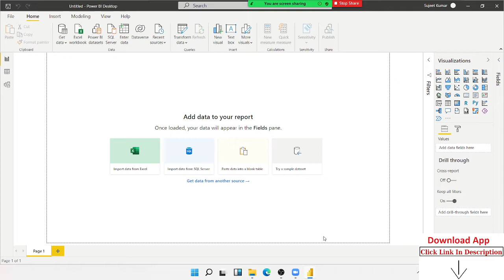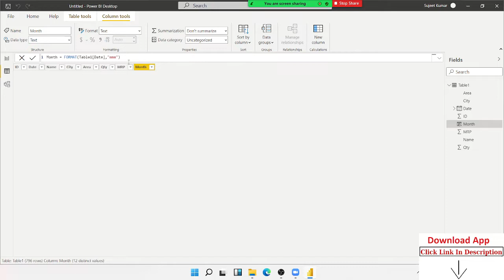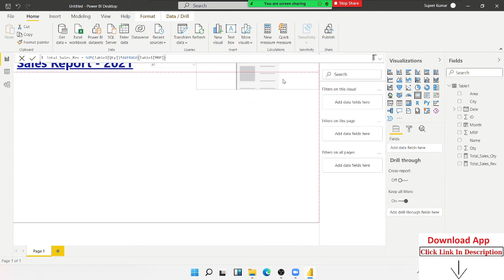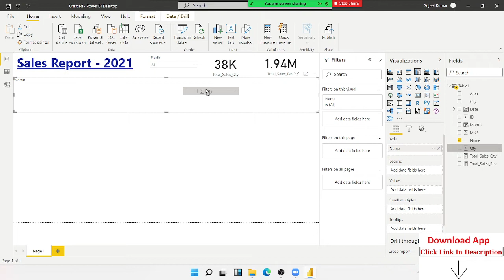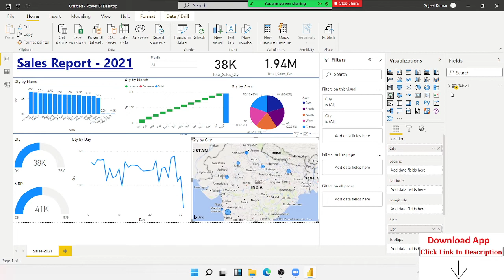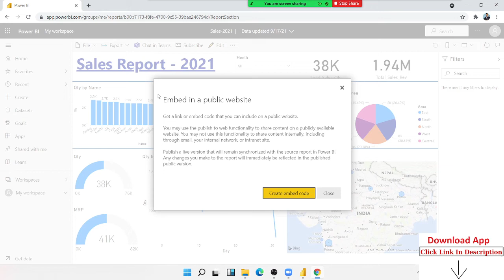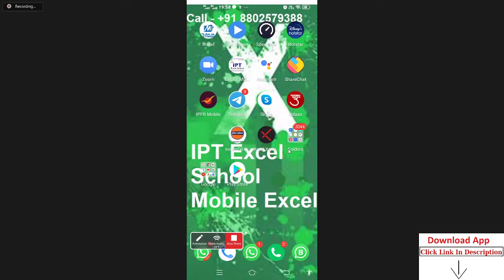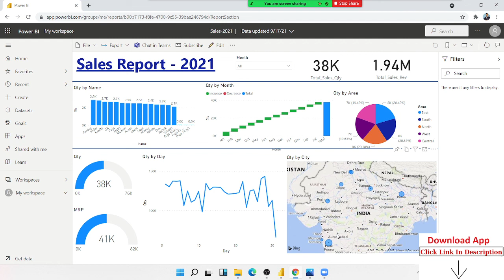Fantastic Power Dashboard - How to made Report Quickly